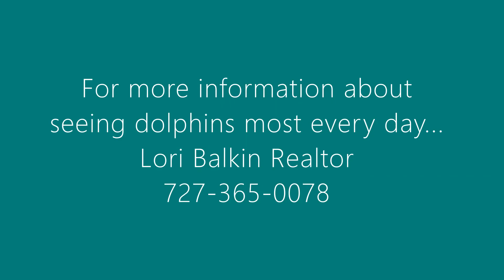Dolphins in Clearwater